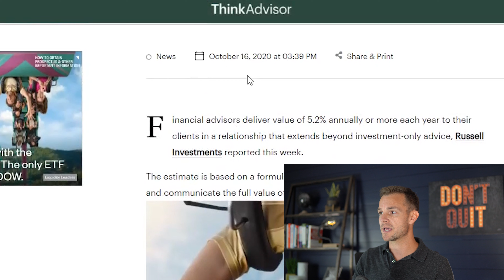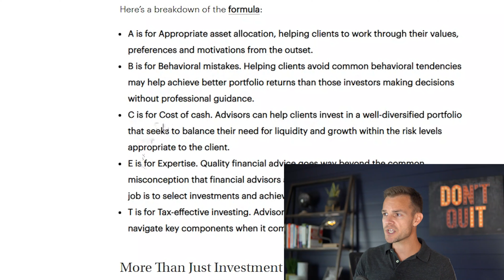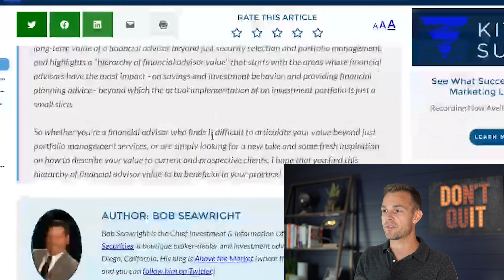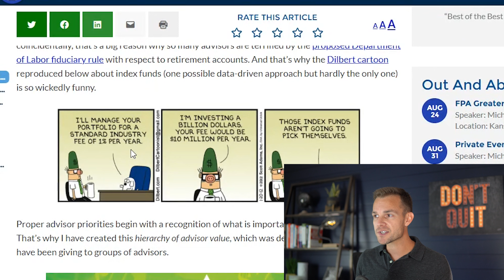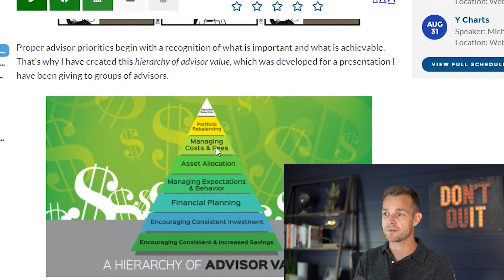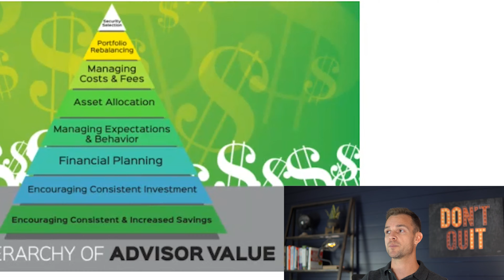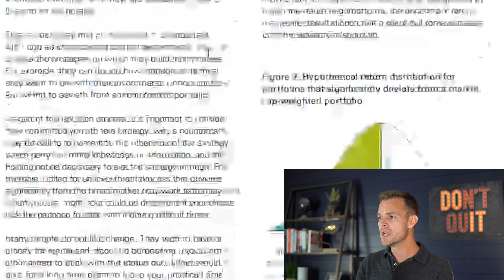Is Hiring A Financial Advisor Worth It | Fiduciary Advisor Robo Advisor Financial Planner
Hiring a financial advisor is not always worth it. I'm sure you can remember a time when you went out to eat, rented a hotel or went to an event and it really didn't live up to your expectations. When you left, you got frustrated that you spent the amount of money you did. This happens in the financial industry as well. There are advisors out there who will sell you a product and you never hear from them again (not sure I would really call that an advisor). Then there are robo-advisors who help with your portfolio, but are they their for you when you really need advice? This video breaks down what a great advisor does based on research from different companies. After viewing this video, you can make a more informed decision as to whether or not a fiduciary financial advisor is right for you.

*This video is intended solely for education and is not financial or tax advice*

**To book a complimentary call with a fiduciary advisor and join the movement to help everyday investors grow their wealth**

0:00 Intro
1:00 Personal Trainer vs Advisor
1:20 What a good financial advisor does
1:45 Bad advisor example
2:50 Fiduciary advisor conflict
3:30 Russell Investments Report Summary
4:05 Trading on your own
4:40 Asset Allocation and client values
5:10 Married and differing finance values
5:25 Behavioral mistakes investing
6:25 Cost of cash in savings account
7:05 Expertise from advisors or lack thereof
8:15 Tax Strategies that advisor should assist with
9:40 Michael Kitces hierarchy of an advisor
9:55 Example of an advisor who is not worth it
10:45 Encourage increased savings and investing
11:00 Financial Planning
11:30 Managing Expectations and Behavior
11:40 Asset allocation managing costs and fees portfolio rebalance
12:00 Security selection and Warren Buffet statement
12:15 Without advisor you should have these traits
12:30 Vanguard report
12:45 Explanation of what basis points are
13:15 Spending strategy value
13:25 Value of asset allocation
13:45 Value of behavioral coaching
14:00 Saving money on fees
14:30 Is a financial advisor worth it
15:00 Robo advisor lack of value
15:15 TheFutureMill.com